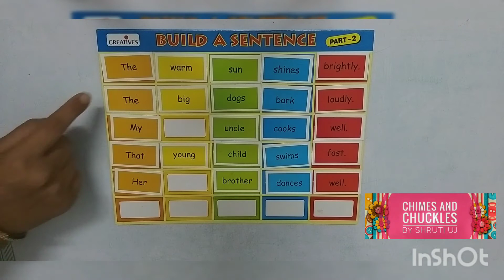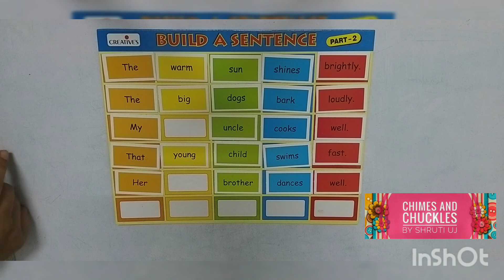Learn Parts of Speech with Samiksh!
A very useful toy that helped us in learning about making sentences, parts of speech etc.